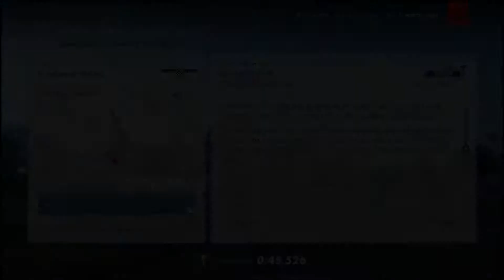GT6 - 2/3 Mercedes SLS AMG GT3 '11 Goodwood Hill Climb